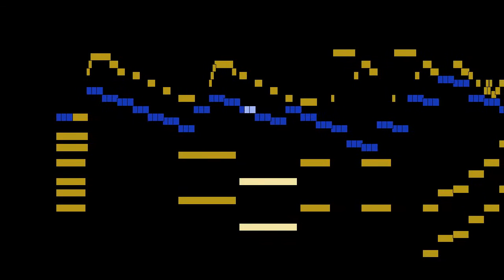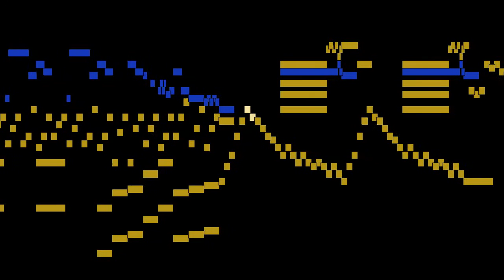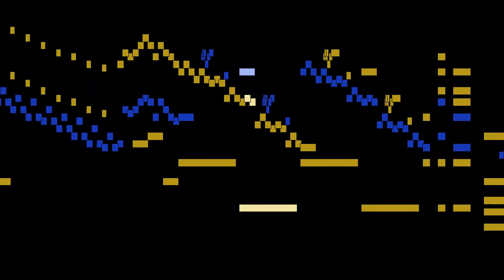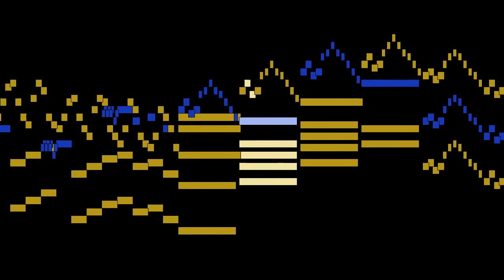Wolfgang Amadeus Mozart - Allegro, mvt. 1, Sonata, KV 377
Allegro, mvt. 1, from Sonata, KV 377, by Wolfgang Amadeus Mozart, with animated score.